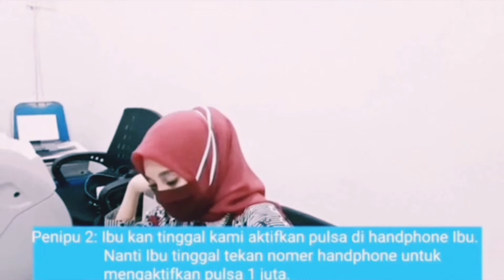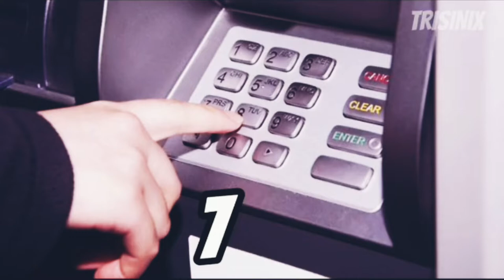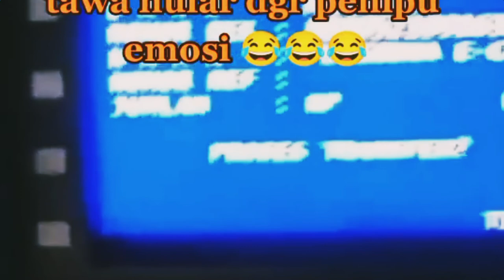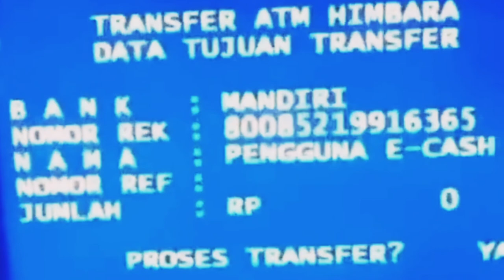Inilah Kumpulan Prank Lucu Penipu Undian Berhadiah Berakhir Kocak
Tag.